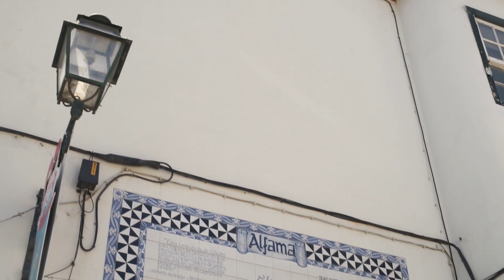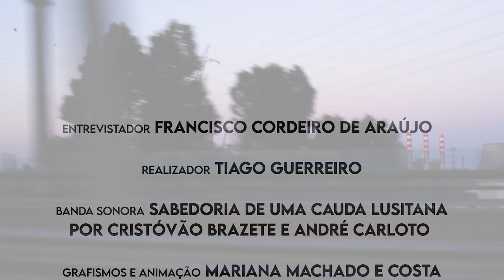Por Portugal - Lisboa 1/18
Hoje lançamos o primeiro de dezoito episódios que pretendem retratar Portugal continental, as suas assimetrias e a forma como os cidadãos encaram a participação cívica.
Foi um percurso intenso de 18 dias, 18 distritos...Por Portugal e pela nossa democracia!
No futuro pretendemos retratar também os nossos arquipélagos e a diáspora.
Primeira paragem: Lisboa 📍
De Alfama à Casa da Democracia

E tu, que palavra escolherias para resumir o distrito de Lisboa? 🗣

És de um concelho do distrito de Lisboa que não visitámos? Como o descreves? ✍🏻

A taxa de abstenção do distrito foi de 52,73%, sabes os valores do teu concelho? 🗳

Entrevistador: Francisco Cordeiro de Araújo
Realizador: Tiago Guerreiro
Banda Sonora: Sabedoria de uma Cauda Lusitana por Cristovão Brazete e André Carloto
Grafismos e Animação: Mariana Machado e Costa
Colaboradores no Distrito: Filipe Cruz, Irina Rosa, Inês Portas e Beatriz Couceiro